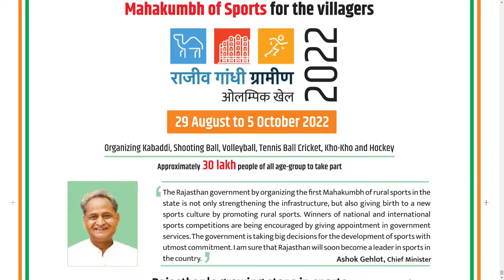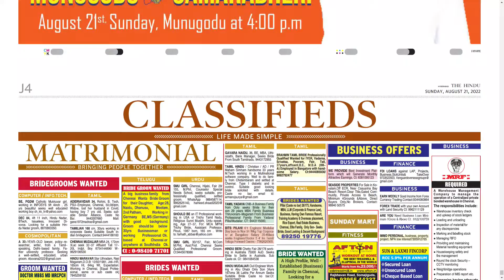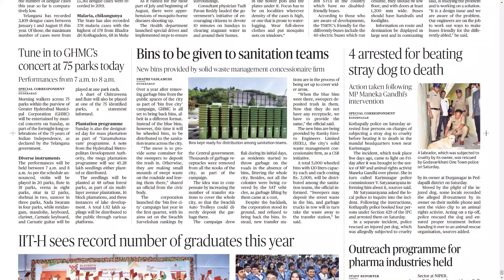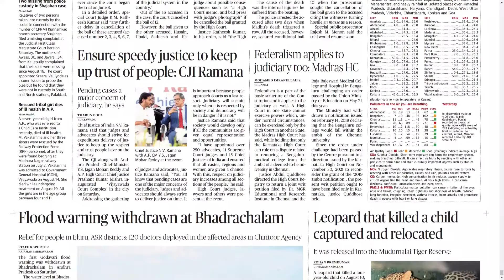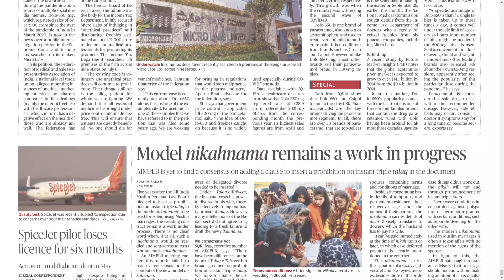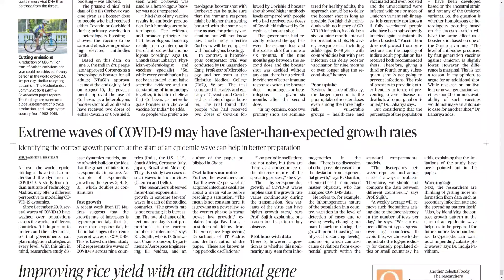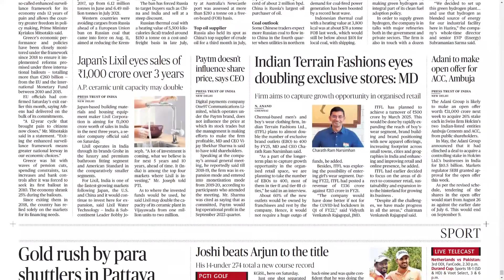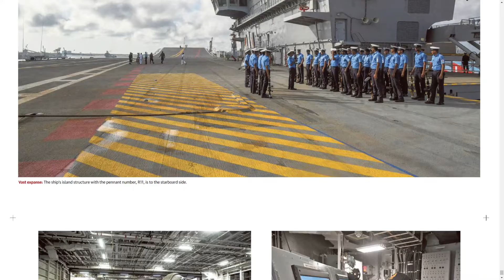THE HINDU TS 21 AUGUST 2022 SUNDAY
Telangana news
Ap news
Cricket news
Sports news
Cinema news
Bussines newspaper
Crime news
Chaduvu paper
Education newspaper
Eenadu antharyaami
Antharyami eenadu
Telugu antharyaami
Apprentice jobs
Vasundara paper
Eenadu vasundara
Eenadu karimnagar
Haaybujji paper
Prathiba
Eenadu pratibha newspaper
Prathiba paper
New intiatives by politicians
Telugu news
Gk questions